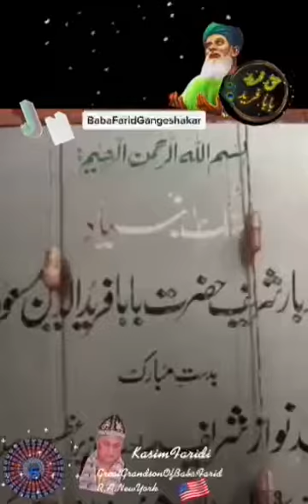jummamubarak babafarid shorts babafareed newyork kasimfaridigrandsonofbabafarid pakpattan